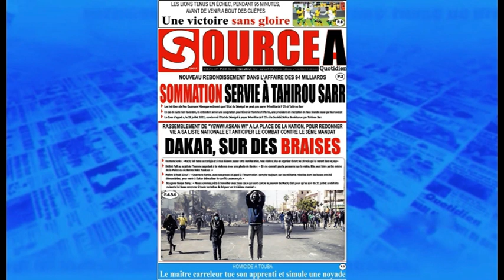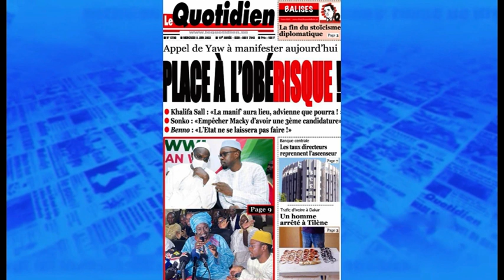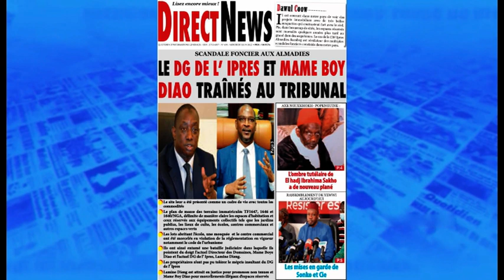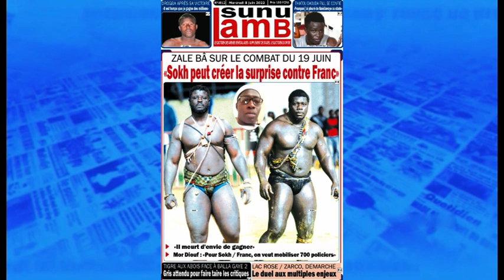La revue de presse Fr commentée par Khoudoss Diallo